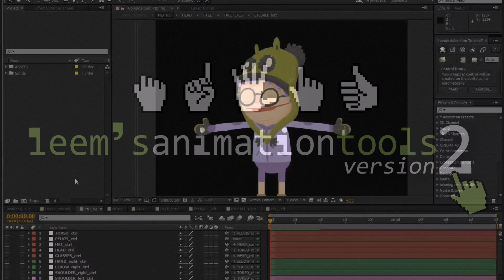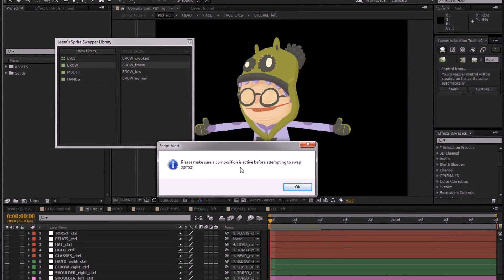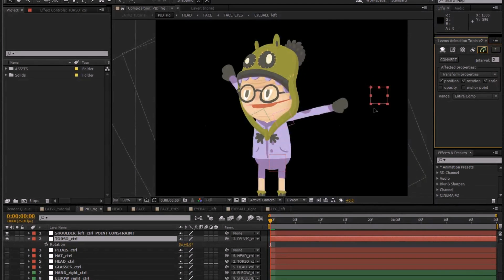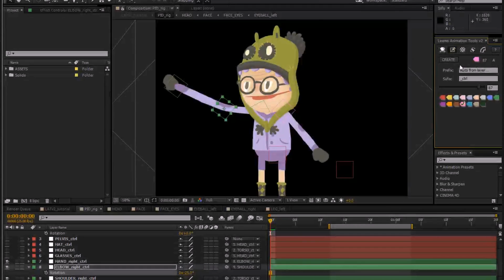Leems Animation Tools 2 Overview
A collection of tools to help improve animation workflow and take the frustration out of puppet animation.